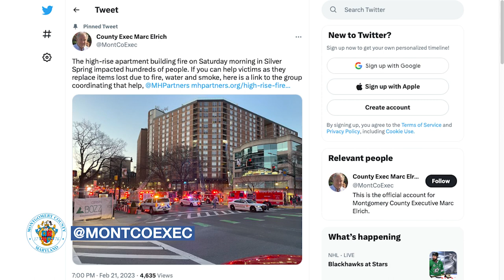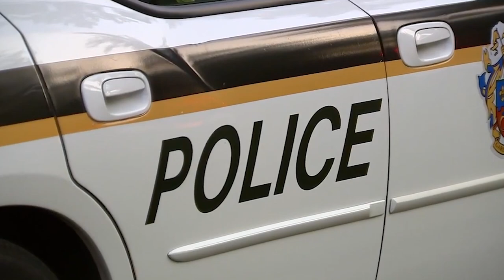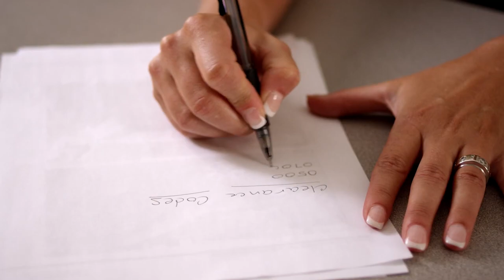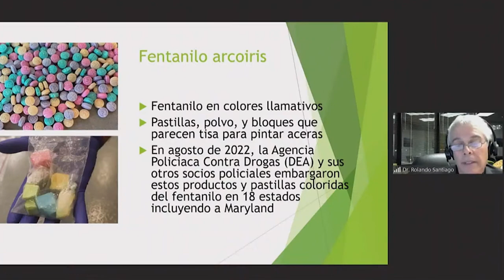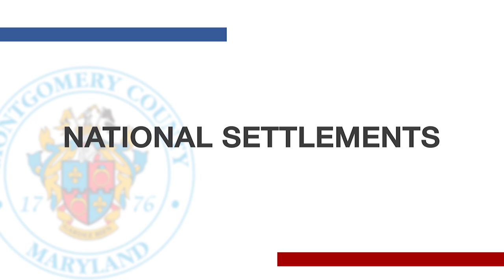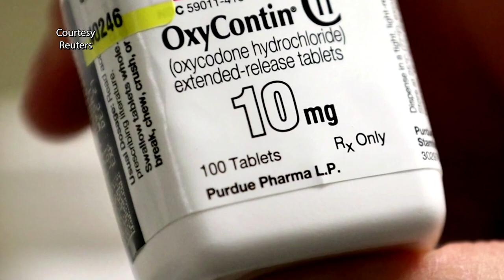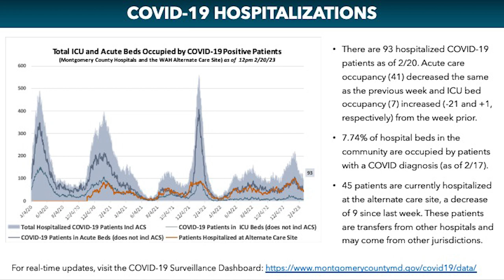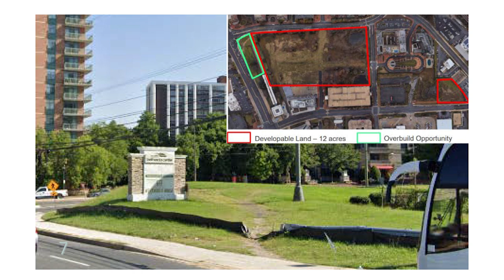County Executive Marc Elrich Weekly Update Message 02.24.2023